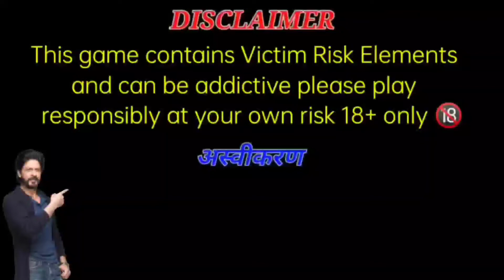Car Roulette- Car Roulette 100% Wining Tricks | Teen Patti Master Unlimited trick |Car Roulette Game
🔴कुछ भी परेशानी या फिर कुछ पूछना है तो Telegram पर कांटेक्ट करें यह रही है Id

😇😇Related Quires😇😇😇😇😇😇
⭐car roulette
teen patti master andar bahar trick

car roulette high bet/car roulette tricks/car roulette game tricks /car roulette wining trick

car roulette tricks today /1k se 10k  /  Car roulette 100% wining trick / teen patti master

car roulette tricks today /1k se 20k  /  Car roulette 100% wining trick / teen patti Gold

car roulette tricks ₹1k se ₹14000 Game Tricks 🤩🤑

car roulette 20x tricks/ car roulette loss recover